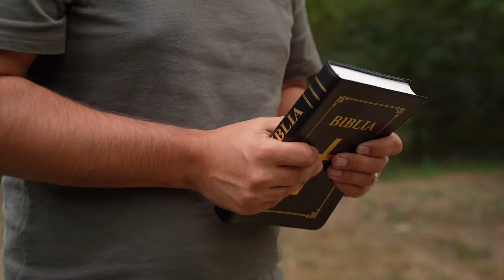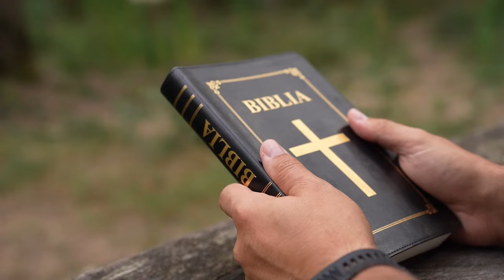De ce părăsesc tinerii biserica generației noastre? | cu pastorul Florin Antonie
BANCA TRANSILVANIA
SWIFT – BTRLRO22XXX

Mențiune la descriere: DONAȚIE BIBLII